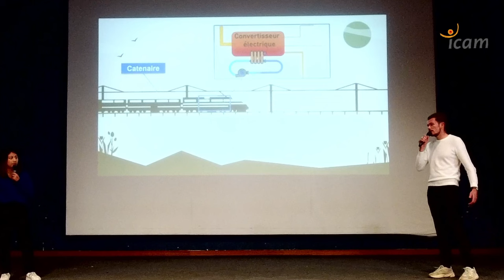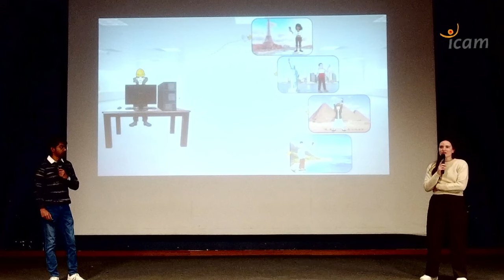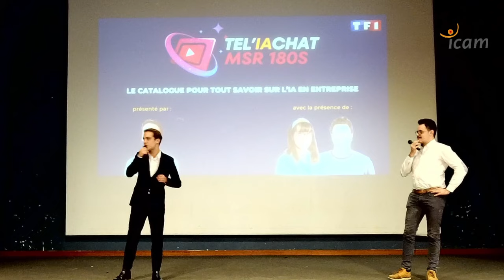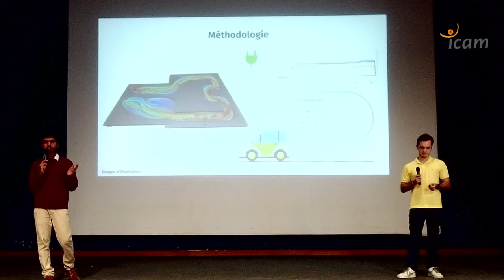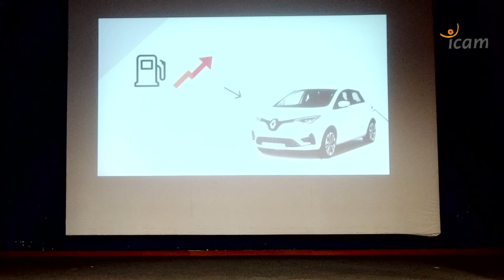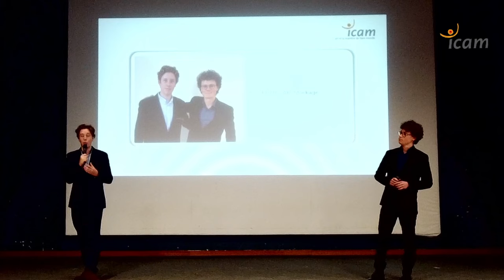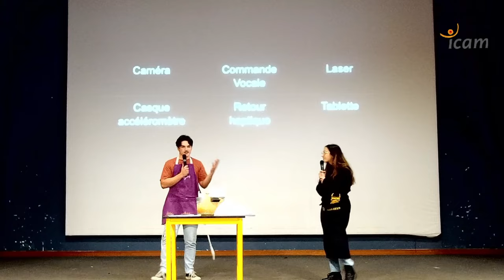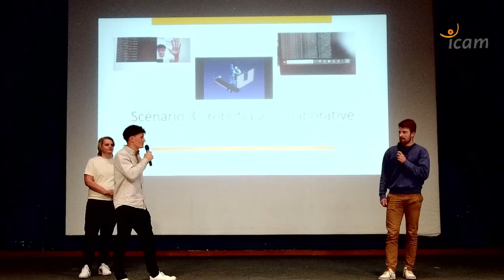Mon projet MSR/MSI en 180s | 30 novembre 2023 | Icam Site de Toulouse : toutes les présentations.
Cet enregistrement contient 9 présentations :
- R4R : Madeleine CHHAY, Guillaume NAHOUM-BOUZIGNAC, Louis MAISON
- Cezigue.io : Eloïse BESSIERE, Tony-Ajay ALOYSIUS-SURESH,
- ICENTRA : Augustin COURTIES, Johanna CRAPEZ, Theo BOURES
- CHPA : Benjamin DELAIRE, Joseph Roz THEOPAUL
- IRT-MOS-50Hz : Loïc RENAUDIE, Trésor KAOUNODJI
- 12V-48V : Loïck DEFRETIN
- DEPTH-LAB-Stockage : Marius VIDAL, Julian MERIC
- Robotique Collaborative : Theo ALABERT, Clara FRANCIS
- NIRYO : Jules DECOUARD, Julien TOSTAIN, Tom WATTEL

Deux autres présentations n'ont pas été enregistrées/diffusées en raison de considérations de confidentialité. Ces présentations ont été effectuées par  :
- Amandine SIREJOL, Camille LECOUTURIER
- Clémence RIEU, Paul PEYCE